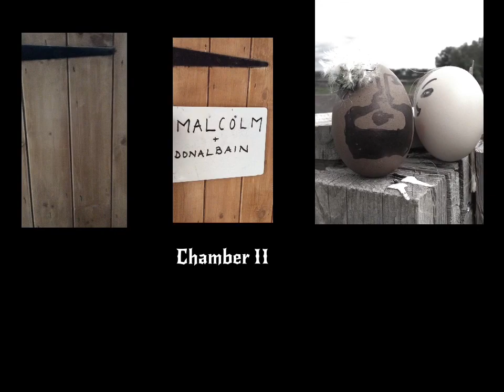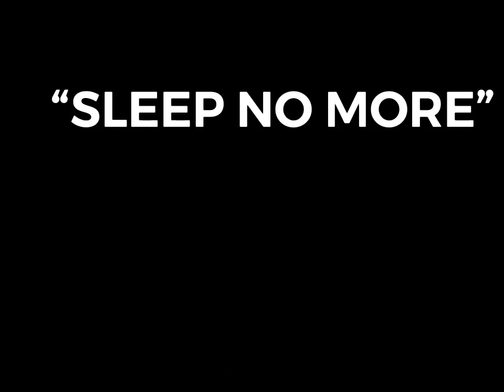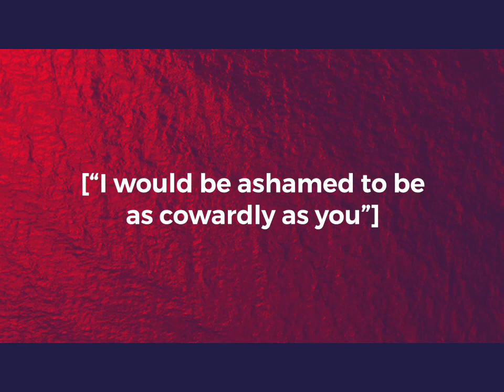Macbeth Act II Scene ii summary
Summary of Act 2 Scene 2